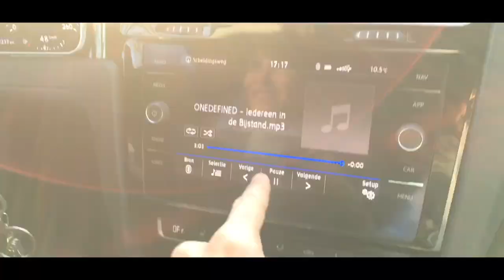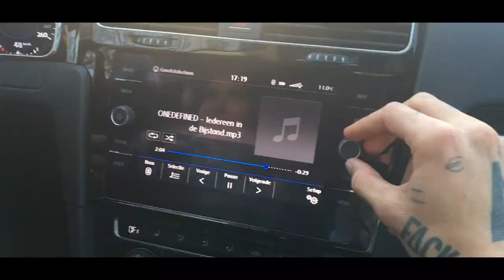Iedereen in de Bijstand (Official VIDEO)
IEDEREEN IN DE BIJSTAND!

Lyrics:
Ja ja, het is zo ver
Iedereen moet oppassen
Iedereen moet uitkijken
Afstand, alles is naar de klote
Alles dicht, alles afgesloten
Stoppen, stoppen, stoppen, nu

Ja alles is voorbij man
Geen geld, geen floes
Helemaal niks
Tot 1 juni zijn we vrij man

Anderhalve meter is de maat maatregel
Hou je d'r niet aan heb je een boete in je zak
Bitch don't kill my vibe, blijf op een facking afstand
Kom je dichterbij bel ik politie in een ruimtepak

Was je handen, blijf thuis
Loop alleen, binnen huis
Geef een feestje, voor jezelf
Festivals, door de helft
Nederland staat op z'n kop
Wereld is nu opgefokt
Overal is een tekort
en niemand weet, wat het kost

Iedereen
Iedereen
Iedereen
Iedereen
Iedereen
Iedereen
Iedereen
Iedereen

Iedereen
Iedereen
Iedereen
Iedereen
Iedereen
Iedereen
Iedereen
Iedereen

Achja, Fack It